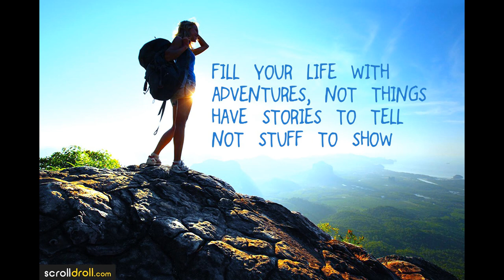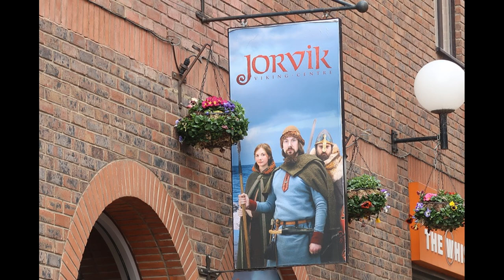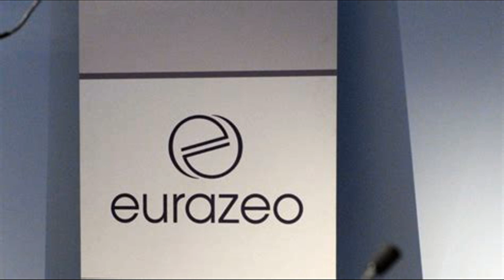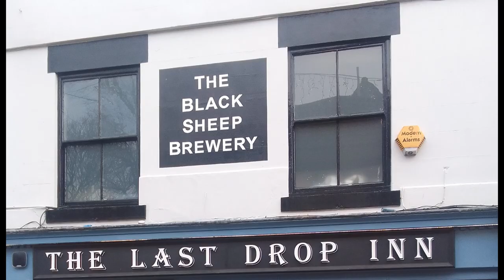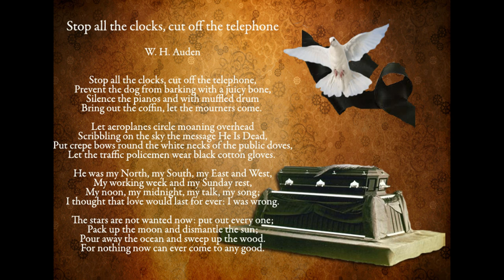The Grand Old Duke of York - Heroes and Villains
York in the UK is an absolute treasure trove of history from Roman times to modern day. The wonderfully preserved streets provided the perfect setting for Harry Potter – we just had to visit.